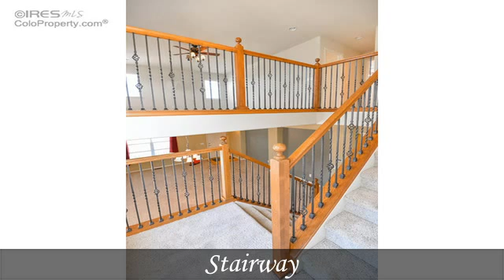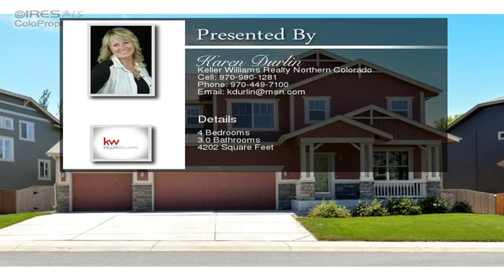2264 Black Duck Ave Johnstown CO 80534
2264 Black Duck Ave  Johnstown CO 80534

Don't miss this opportunity to own this gorgeous 4 bedroom, 3 bath home in Pioneer Ridge. Home features open floor plan with lots of light, vaulted ceilings, hickory wood floors & cabinets in kitchen, custom tile work & stainless steel appliances.  Formal living room/dining room, fireplace & wired for surround sound (inside/outside).  Upstairs features a great room/game room, laundry room, spacious master bedroom & bathroom with jetted tub & huge walkin closets. $3000.00 seller concession.